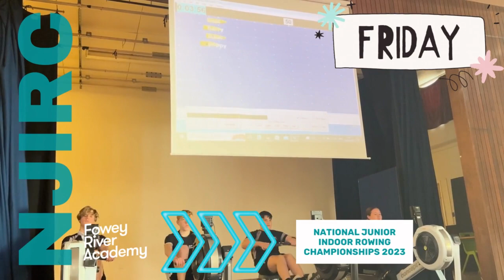Fowey River Academy presents... NJIRC23 final preperations